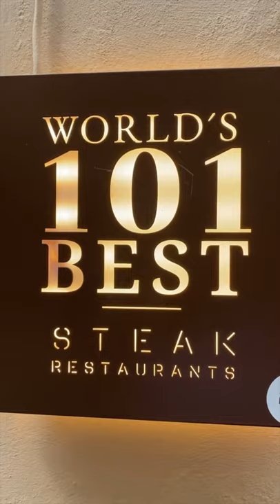Nach Florenz Gereist - Für Eines Der Besten Steaks Der Welt (Short)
MEIN 1. KOCHBUCH „SIMPLY CAN“ JETZT VORBESTELLEN Freunde das ist der Trailer zu meinem neuen Youtube Video.
Schaut euch gern das lange Video auf meinem Kanal an 🙏

Titel: Fidgety
Interpret: Frank Jonsson